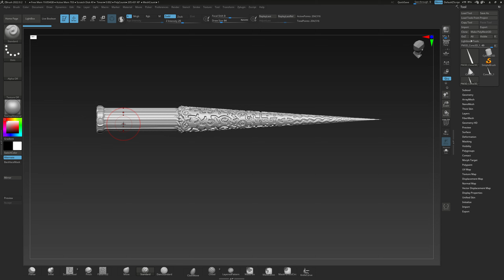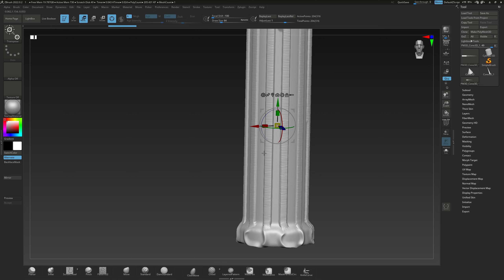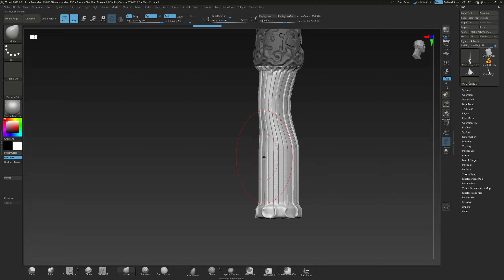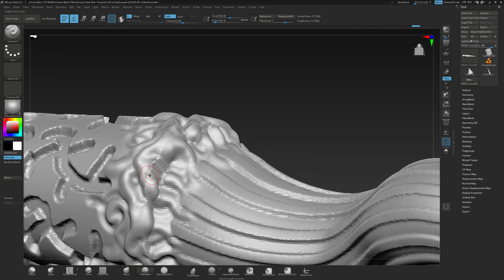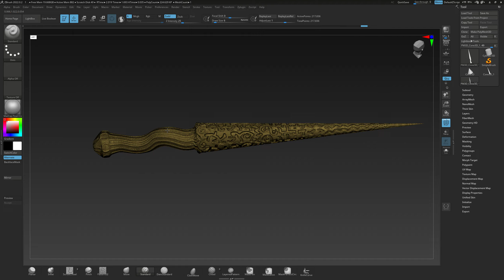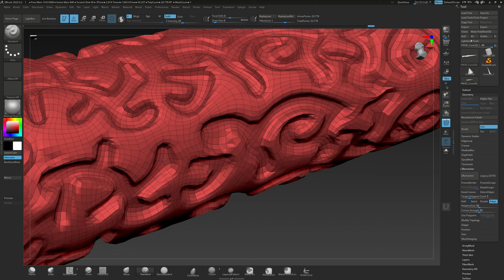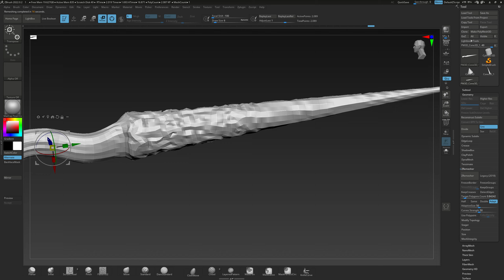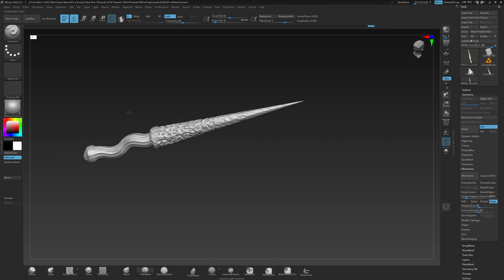3 урок. Zbrush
Немного деформации и Zremesher